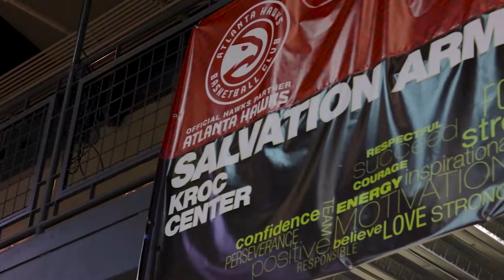Evolve 137: Recap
From set up to the main event, follow along with the WWA4 crew and their day with Evolve 137 when it was in Atlanta, GA.

Everything was shot and edited by Alexandra Shults